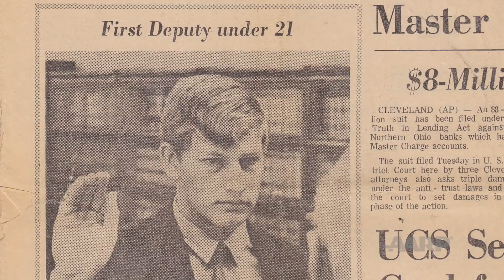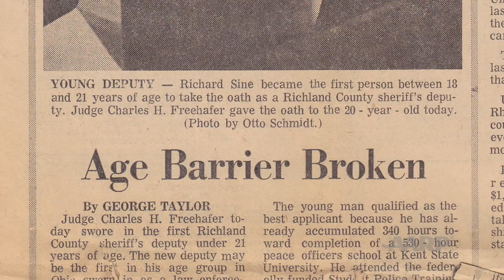Emergency Helicopter Rescue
Dick Sine spent decades in law enforcement. Now, at 66, he continues his heroic journey by hanging off helicopters to rescue hikers stuck on mountains in the northwestern United States.